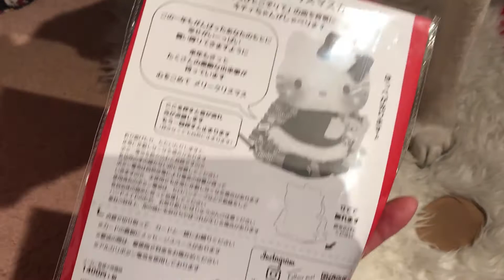Mini Christmas Hello Kitty Theme Haul 2017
I got these from Sanrio